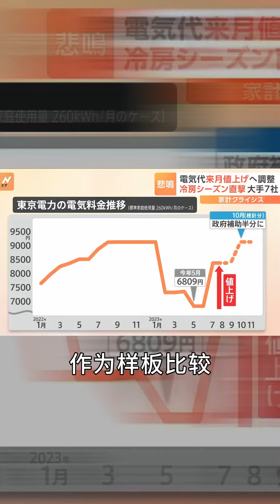日本电费要大涨了！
纽约每度电26.8日元，香港20.6日元，上海12.9日元，东京是多少你猜猜!过山车式大暴涨啊，电费领跑世界啊。